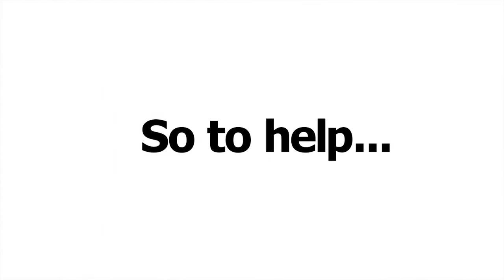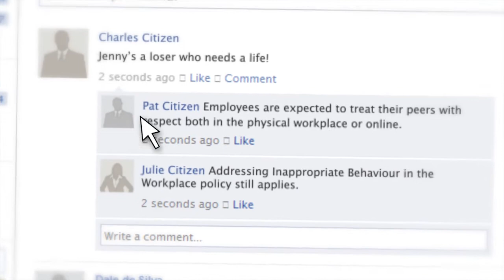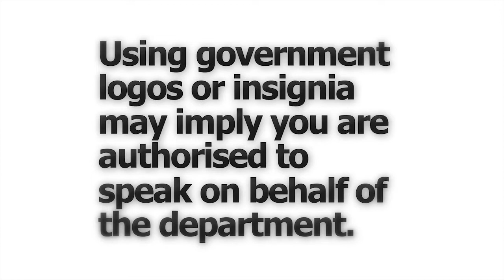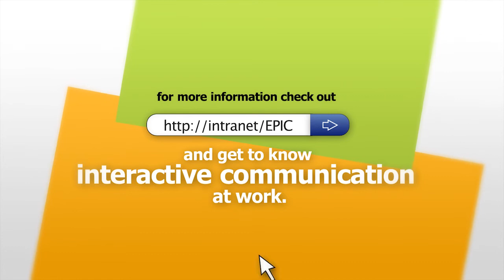Engagement Principles for Interactive Communication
The Department of Finance has developed EPIC a set of principles to help guide and support its employees to engage effectively and appropriately with interactive communication.

Transcript of video follows;

Engagement Principles for Interactive Communication (EPIC)

EPIC.

What is EPIC? -- Engagement Principles for Interactive Communication.

What is interactive communication?

[An image of a telephone appears.]

The telephone is one form of interactive communication.

But that's not all. Interactive communication covers many other digital tools.

[Flickering logos of social media tools such as last.Fm, flickr, bebo, tumblr, myspace and wikepedia appear.]

[Screen transforms into a mobile phone.]

Even email and sms are interactive communication.

Just like the telephone, using interactive communication at work takes a common sense approach.

We need to know how to use these tools appropriately.

So to help...

[A pile of documents including the Australian Public Service Values appears.]

There are policies to guide you.

It is every employee's responsibility to read and understand these policies.

[Screen shows the Finance Behaviour documentation]

So what can we and can't we do?

Personal use should not be excessive and interfere with your work.

[A billboard appears.]

Your comments are public for all the world to see.

[Billboard spins around.]

Always ensure that information you provide is accurate and appropriate.

This means...don't discuss or disclose confidential or classified material.

You are responsible for your actions.

Respect Copyright.

[Facebook 'Like' button appears and is clicked.]

Respect Privacy.

Be Polite.

 [A Facebook profile page appears. In the status the following line is typed.]

Charles Citizen: Jenny's a loser who needs a life!

[A cursor clicks the 'share' button.]

[A cursor clicks to comment on Charles Citizen's status.]

Pat Citizen: Employees are expected to treat their peers with respect both in the physical workplace or online.

 [A cursor clicks to 'comment' on Pat Citizen's status.]

Julie Citizen: Addressing Inappropriate Behaviour in the Workplace policy still applies.

[A cursor clicks the 'comment' button and then strikes through the original comment:  Jenny's a loser who needs a life!]

[The Facebook profile decreases and drops away.]

Even if it's not clear who you work for think about whether it's appropriate to comment.
Consider your reputation and Finance's reputation. Be clear and transparent.

Using government logos or insignia may imply you are authorised to speak on behalf of the department.

You're probably not.

You need prior approval to:

• post for the department
• tweet for the department [tweet text appears the same font as the Twitter logo]
• comment  for the department [Facebook comment button appears]
• blog for the department [blog logo appears].

But official or not, inappropriate remarks could damage:

• the department's reputation,
• a colleague's reputation,
• your own reputation.

[A Facebook 'dislike' button appears and the cursor clicks it.]

Would you want your manager seeing this?

[A picture of a gentleman wearing a party hat, with a post-it-note stuck to his forehead, and drinking from a large wine glass appears.]

[The picture then appears on a Facebook page.]

What happens in Vegas stays on:

•  You Tube  - 1,313,103 monthly users,
• Yammer - 123,613 monthly users.

Always think twice.

In short:

• Do you need to comment?
• Are you authorised to comment?

If in doubt check with your supervisor and remember your public servant responsibilities.

And let people know if things go wrong.

and get to know interactive communication at work.

[An image of an Intranet search box appears.]

[The Department of Finance and Deregulation logo appears.]

Adapted from an original concept by the Department of Justice Victoria (Australia) at justice.vic.gov.au/socialmedia

©RJohnshon/Stockmusic.net, used under licence.